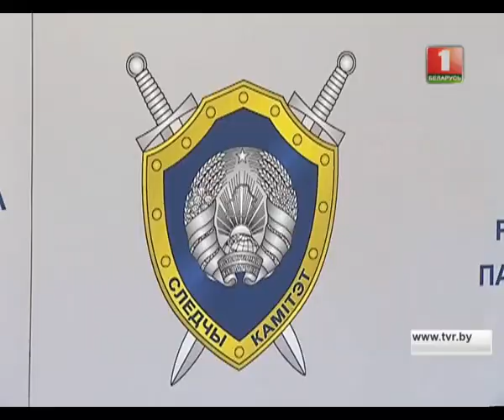Задержан криминальный квартет, крышующий таксистов. Зона Х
Эхо лихих 90-х отгремело в Витебске. Задержан криминальный квартет, который пытался крышевать местных таксистов. Их территория - стоянки возле городских супермаркетов, развлекательных центров и ночных клубов.